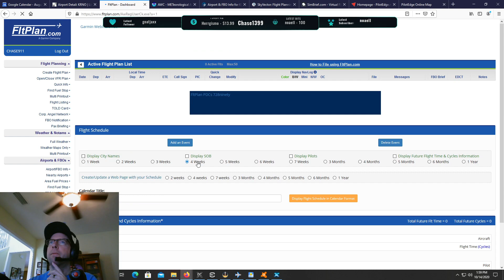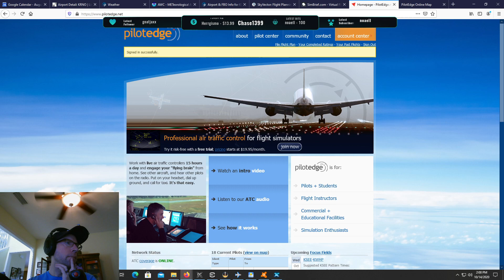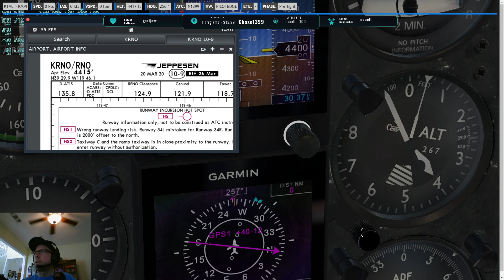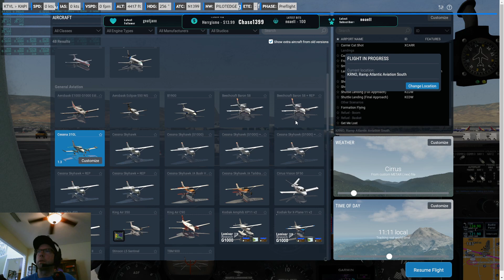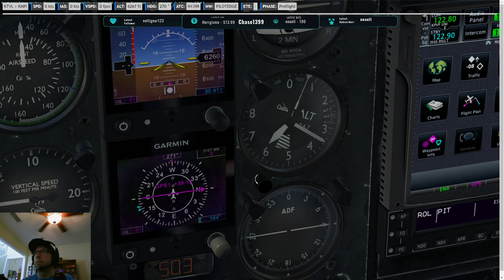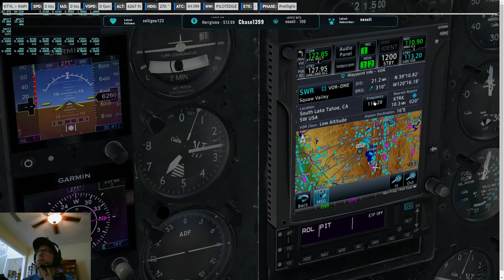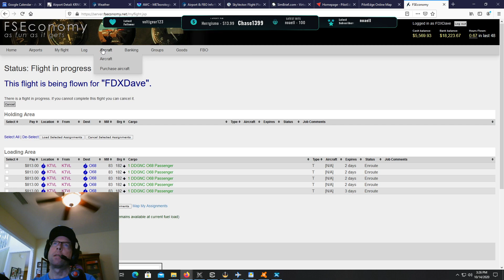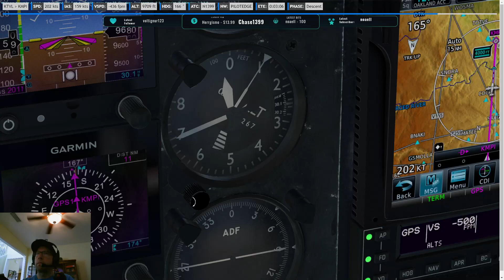XP11 / PilotEdge / Twin Cessna 310 / Reno to Lake Tahoe, then to Mariposa-Yosemite Airport